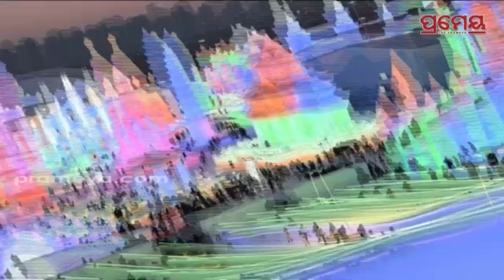ଋଷ ଗଢୁଛି ବରଫର ଯବାନ: -୨୬ ଡିଗ୍ରୀ ଶୀତରେ ଦେଶଭକ୍ତି ପରୀକ୍ଷା, ବିଦ୍ୟାଳୟରୁ ଯୁଦ୍ଧ ଭୂଇଁକୁ ଚିଠି